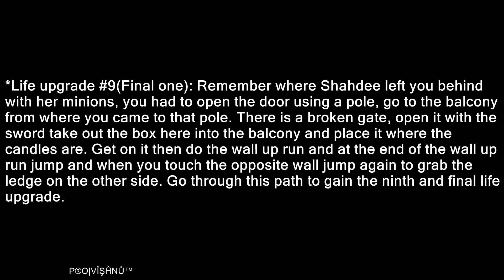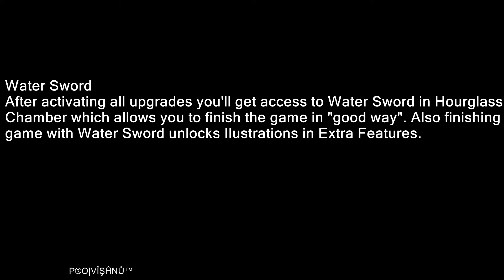Prince of Persia - Warrior Within Life upgrade #9 The Southern Passage and Water Sword by PROxVISHNU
Game : Prince of Persia - Warrior Within (2004)
Type : Life upgrade #9 The Southern Passage and Water Sword
Place: The Southern Passage
Platform : Dell Laptop
Gamepad : Logitech® Rumble Gamepad 2™
M VÎŞĤNŮ P®ĄŠĄǺƝƬĤ™ (P®O|JÀKÊ™)
Comment And Rate My Videos :-)